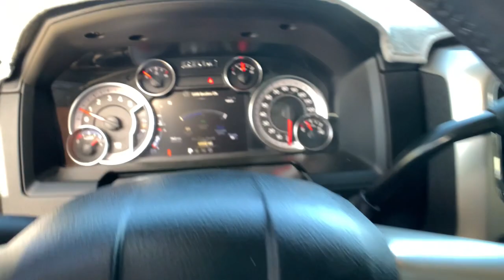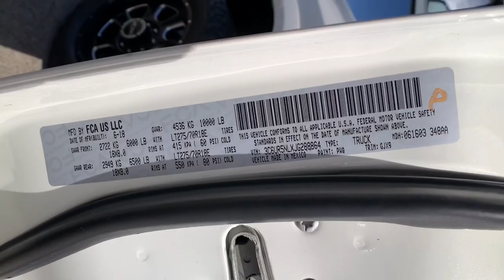2018 Ram 2500 Reno, Elko, Fernley, Fallon, Northern NV IW2561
Pearl White Used 2018 Ram 2500 available in Winnemucca, Nevada at Rackley CDJR. Servicing the Reno, Elko, Fernley, Fallon, Northern NV area.

Rackley CDJR
5050 E Winnemucca Blvd

bEquipment/bbrStart this Ram 2500 from inside with remote start. See whats behind you with the back up camera on this 2018 Ram 2500 . The rear parking assist technology on this 2018 Ram 2500  will put you at ease when reversing.  The system alerts you as you get closer to an obstruction. This model has four wheel drive capabilities. This model embodies class and sophistication with its refined white exterior.  This model has a 6.7 liter Straight 6 Cylinder Engine high output engine. It has a diesel engine. Anti-lock brakes will help you stop in an emergency. Easily set your speed in this Ram 2500 with a state of the art cruise control system.  Increase or decrease velocity with the touch of a button. The high efficiency automatic transmission shifts smoothly and allows you to relax while driving. This three-quarter ton truck can tow almost anything.brbrbPackages/bbrOFF ROAD PACKAGE:  Front Performance Tuned Shock Absorbers; Offroad Decal; Transfer Case Skid Plate Shield; Hill Descent Control; Rear Performance Tuned Shock Absorbers. ANTI-SPIN DIFFERENTIAL REAR AXLE. MANUFACTURERS STATEMENT OF ORIGIN. RADIO: UCONNECT 4C NAV W/8.4 DISPLAY. REMOTE START SYSTEM. TRANSFER CASE SKID PLATE SHIELD. WHEELS: 18 X 8.0 POLISHED ALUMINUM. Equipment listed is based on original vehicle build. Please confirm the accuracy of the included equipment by calling the dealer prior to purchase.
OFF ROAD PACKAGE:  Front Performance Tuned Shock Absorbers; Offroad Decal; Transfer Case Skid Plate Shield; Hill Descent Control; Rear Performance Tuned Shock Absorbers,ANTI-SPIN DIFFERENTIAL REAR AXLE,MANUFACTURERS STATEMENT OF ORIGIN,RADIO: UCONNECT 4C NAV W/8.4 DISPLAY,REMOTE START SYSTEM,TRANSFER CASE SKID PLATE SHIELD,WHEELS: 18 X 8.0 POLISHED ALUMINUM,3.73 Axle Ratio,GVWR: 10;000 lbs,50 State Emissions,Part-Time Four-Wheel Drive,Electronic Transfer Case,730CCA Maintenance-Free Battery w/Run Down Protection,180 Amp Alternator,Tip Start,Trailer Wiring Harness,2870# Maximum Payload,HD Shock Absorbers,Front Anti-Roll Bar,HD Suspension,Hydraulic Power-Assist Steering,Single Stainless Steel Exhaust,31 Gal. Fuel Tank,Auto Locking Hubs,Multi-Link Front Suspension w/Coil Springs,Multi-Link Rear Suspension w/Coil Springs,4-Wheel Disc Brakes w/4-Wheel ABS; Front And Rear Vented Discs; Brake Assist and Hill Hold Control,Tires: LT275/70R18E BSW AS,Regular Box Style,Center Hub,Steel Spare Wheel,Full-Size Spare Tire Stored Underbody w/Crankdown,Clearcoat Paint,Chrome Front Bumper,Chrome Rear Step Bumper,Black Side Windows Trim and Black Front Windshield Trim,Chrome Door Handles,Body-Colored Fender Flares,Chrome Exterior Mirrors,Power Rear Window,Deep Tinted Glass,Fully Galvanized Steel Panels,Front License Plate Bracket,Chrome Grille,Hemi Badge,Tailgate Rear Cargo Access,Cargo Lamp w/High Mount Stop Light,Auto On/Off Projector Beam Halogen Headlamps w/Delay-Off,Front Fog Lamps,LED Brakelights,Exterior Mirrors Courtesy Lamps,Vendor Painted Cargo Box Tracking,Fixed Antenna,Streaming Audio,Regular Amplifier,GPS Antenna Input,2 LCD Monitors In The Front,Driver Seat,Passenger Seat,Front Facing Manual Reclining Vinyl Rear Seat,Manual Tilt Steering Column,Voice Recorder,Uconnect Access Mobile Hotspot Internet Access,Rear 60/40 Split Folding Seat,Heated Leather Steering Wheel,Front Cupholder,Rear Cupholder,Compass,Valet Function,Locking Tailgate,Garage Door Transmitter,Cruise Control w/Steering Wheel Controls,HVAC;  Underseat Ducts and Console Ducts,Dual Zone Front Automatic Air Conditioning w/Front Infrared,Illuminated Glove Box,Full Cloth Headliner,Urethane Gear Shifter Material,Day-Night Auto-Dimming Rearview Mirror,Driver And Passenger Visor Vanity Mirrors w/Driver And Passenger Illumination,Mini Overhead Console and 4 12V DC Power Outlets,Fade-To-Off Interior Lighting,Front Map Lights,Cargo Area Concealed Storage,Underhood And Pickup Cargo Box Lights,Smart Device Integration,Audio,8.4 Touchscreen Display,Electronically Controlled Throttle,Instrument Panel Bin; Dashboard Storage; Driver / Passenger And Rear Door Bins,Delayed Accessory Power,115V Auxiliary Power Outlet,Systems Monitor,Analog Appearance,Redundant Digital Speedometer,Outside Temp Gauge,Manual Adjustable Front Head Restraints and Manual Adjustable Rear Head Restraints,Front Center Armrest w/Storage and Rear Center Armrest,Seats w/Leatherette Back Material,Front Center Seat Cushion Storage,High Back Seats,Sentry Key Engine Immobilizer,Perimeter Alarm,4 12V DC Power Outlets,Side Impact Beams,Dual Stage Driver And Passenger Seat-Mounted Side Airbags,ParkSense Front And Rear Parking